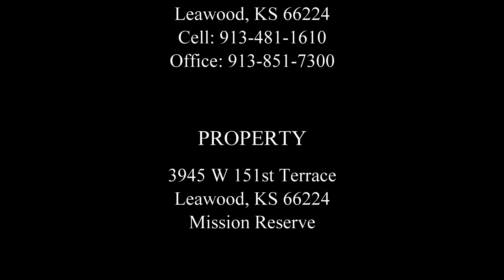3945 W 151st Ter